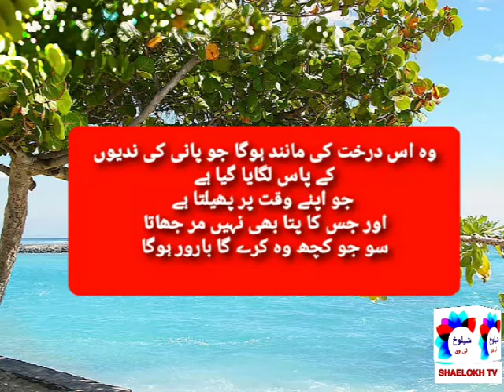Psalms 1 zaboor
زبور 1 باب